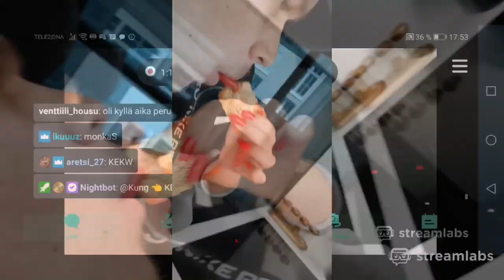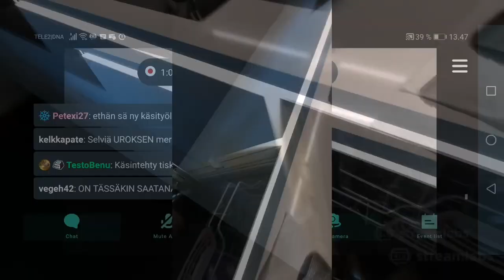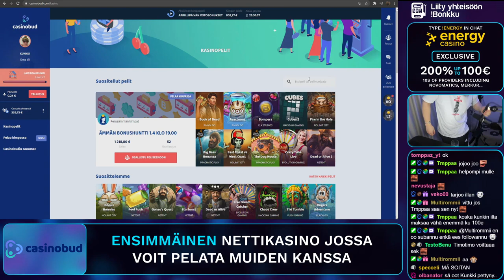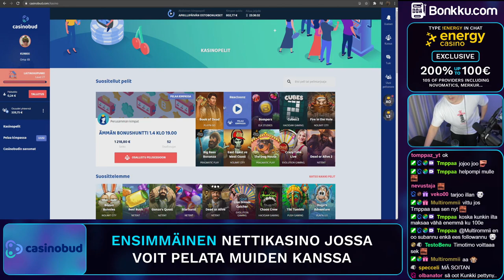Kung Twitch Highlights #12